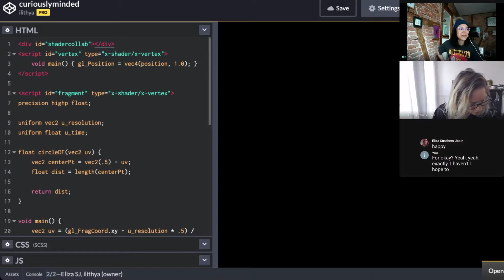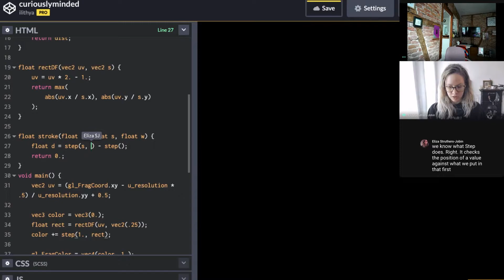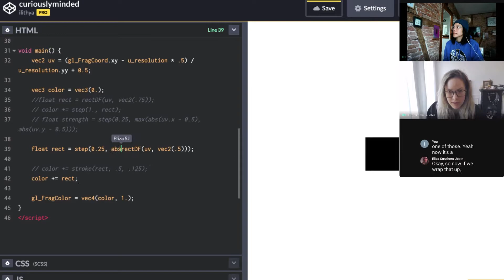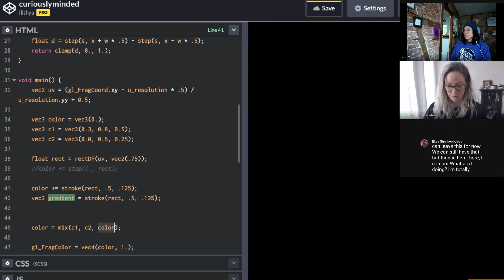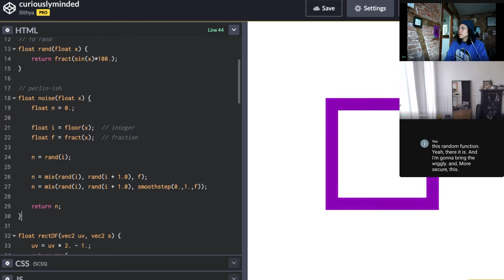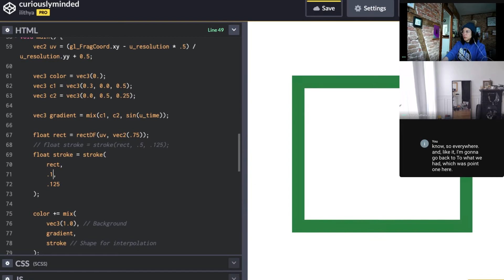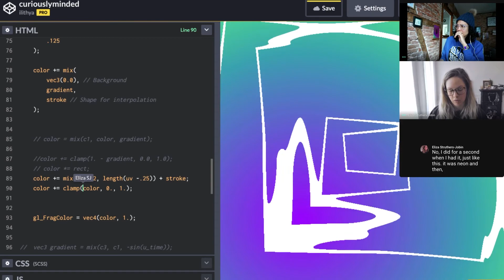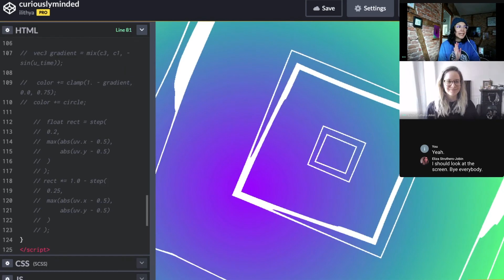curiouslyminded s01e05 Noise, wiggly & clamp — 02.20.2021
This session, we continued on our journey to harness noise, this time attempting to apply the wiggly() function we created last stream onto a new shape function, a square! We also experimented with using clamp() to map our gradient to stay within the bounds of our shape.

.: 𝗦𝗲𝘀𝘀𝗶𝗼𝗻 l𝗶𝗻𝗸𝘀 :.